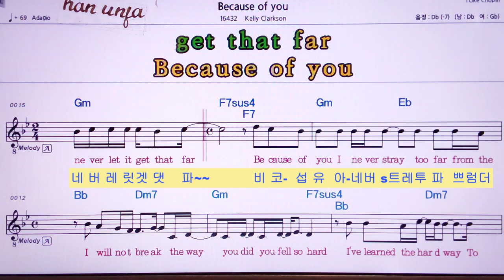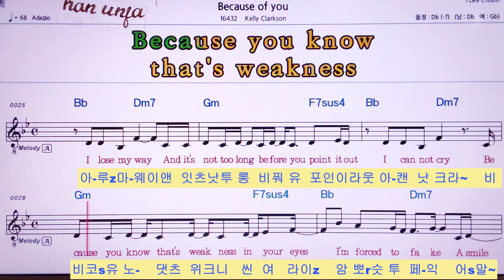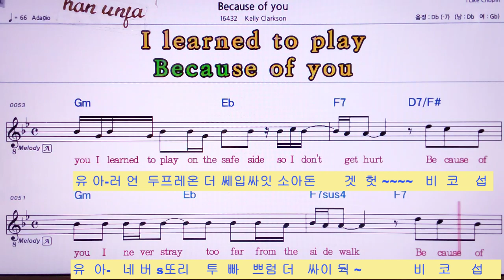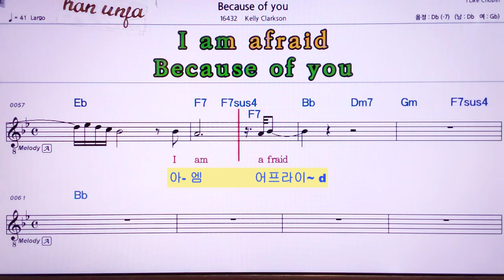한글 발음 동시 영어 악보💖비코우스 업 유Because of you/Kelly Clarkson 👍MR,노래방, 가라오케, 악보, 코드, 가사 ,Karaoke,반주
한글 발음 동시 영어 악보💖비코우스 업 유Because of you/Kelly Clarkson한은파🤞유투브 노래방 *악보 ,카라오케 , (Live Sound)カラオケ✌✔계속 업데이트합니다.💖